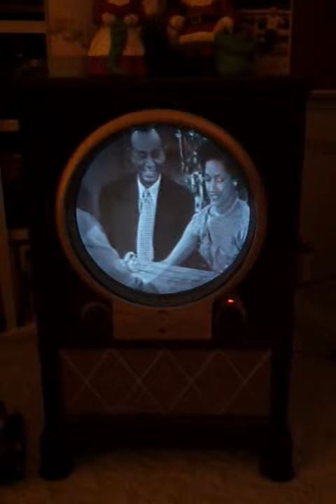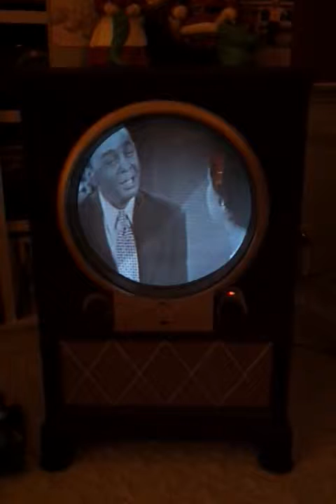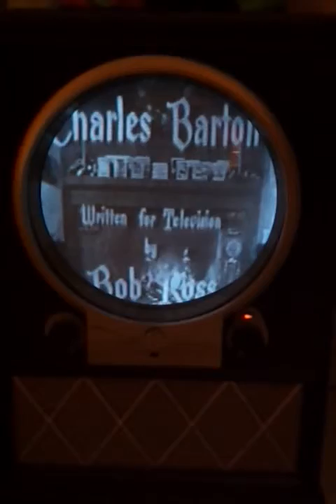Zenith Porthole TV playing Amos N Andy Christmas Story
1950 Zenith Porthole TV playing an episode of Amos N Andy.
This is "Cinderella" - a fully restored television brought back from 60 years of obscurity.  Not many of these TVs exist today - especially in playing condition.
This is a "porthole" TV and is characterised by its totally round screen.  The CRT is 16".  I have two other round screen TVs - a 1951 19" Zenith, and a 1949 7" Emerson.